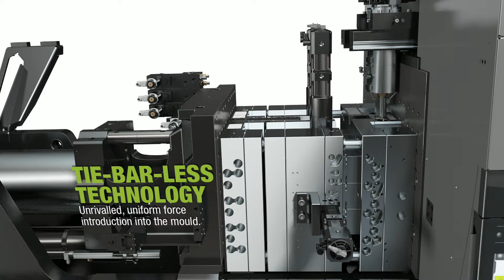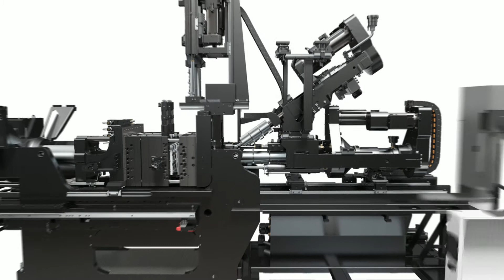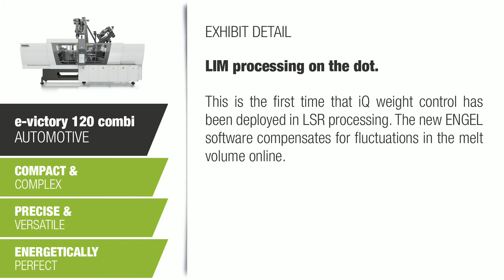ENGEL e-victory 120 combi CG Animation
3D promotion Video created for ENGEL, the world’s leading supplier for injection molding machines.
Created with Autodesk Maya and Adobe After Effects.

Peschkedesign develops physical and digital products for international, forward-thinking companies of all sizes.

The ENGEL e-victory injection moulding machine delivers quality that meets the strictest requirements.
With its servo-electric injection unit, the tie-bar-less mould area and the low-emission drive technology, the ENGEL e-victory is the smart, clean choice for the production of precision technical mouldings or small medical parts.

Peschkedesign had the privilege to design the ENGEL e-victory body and its promotional video.